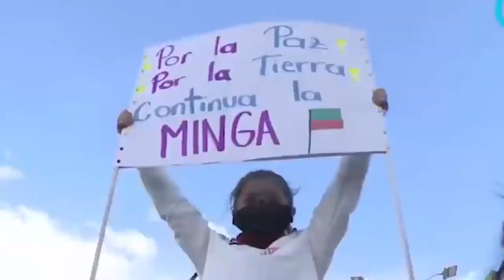Apareció ROBLEDO y se la cantó al PRESIDENTE DUQUE! | Deje de gastarse LA PLATA EN TONTERÍAS!